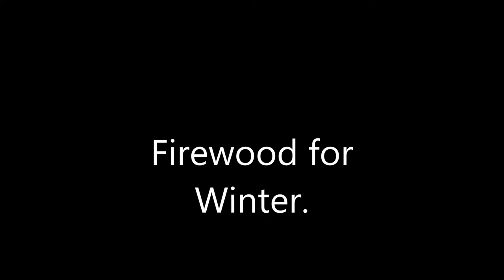Firewood for winter.